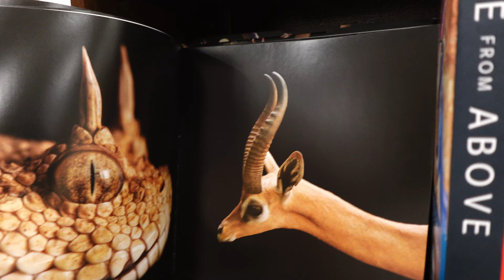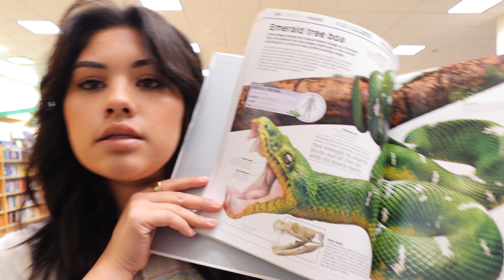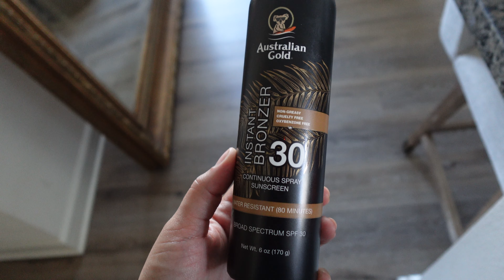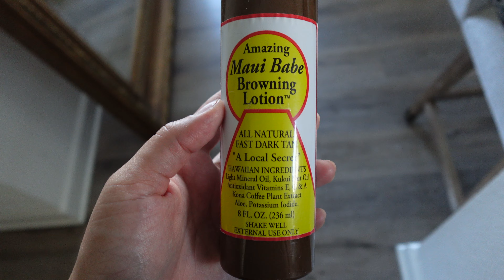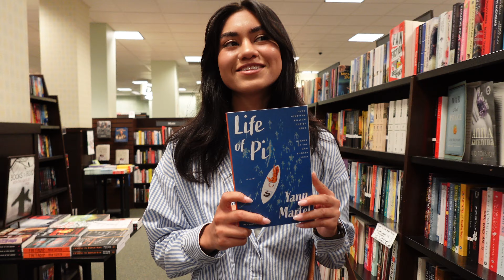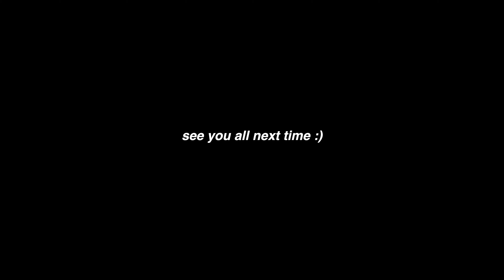A Few Fun Family Days *POOL TIME | BEACH | RODEO*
ETSY SHOP 💻:

aalexxmolinaa